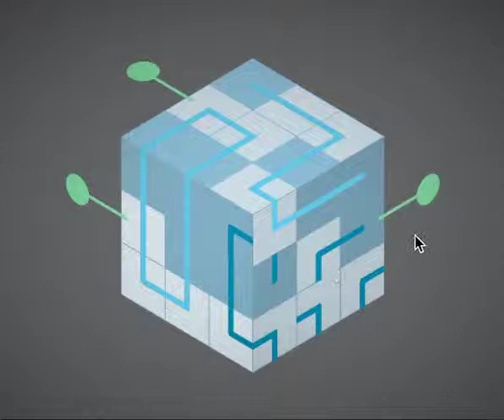Prototype x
New puzzler coming out in Spring 2016